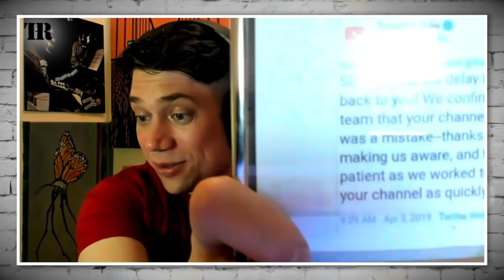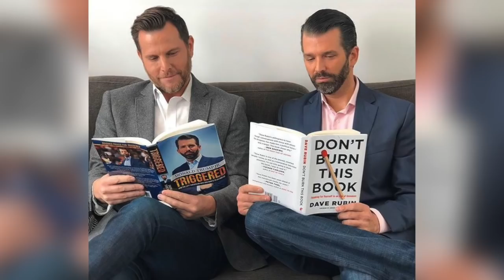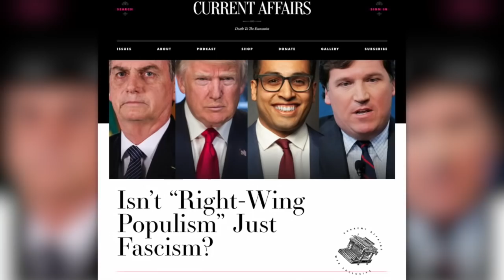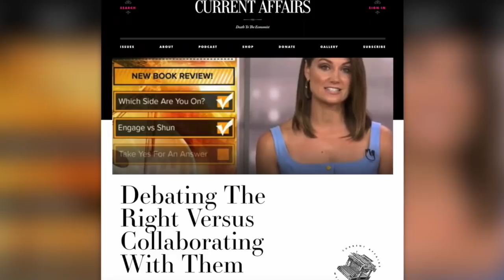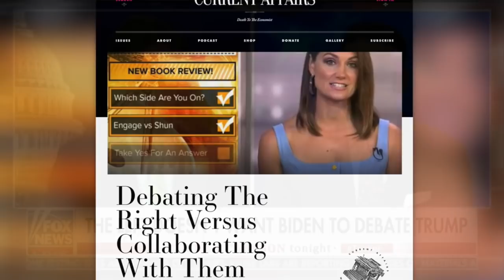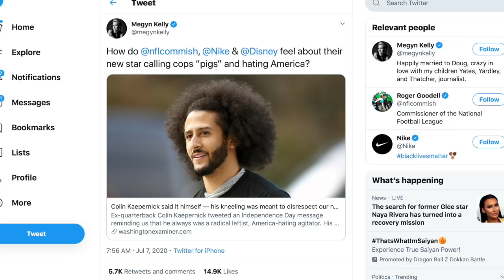A Leftist Perspective on Cancel Culture, Right-Wing Populism & More (w/ Lance of The Serfs)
References:
Nathan J. Robinson’s Criticism of Right-Wing Populism: